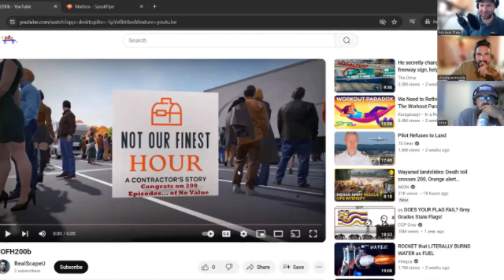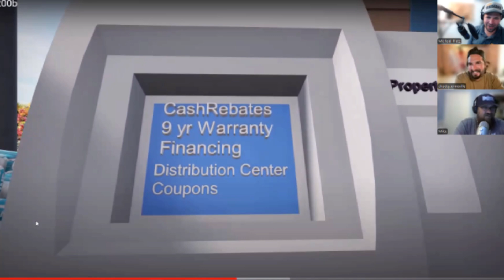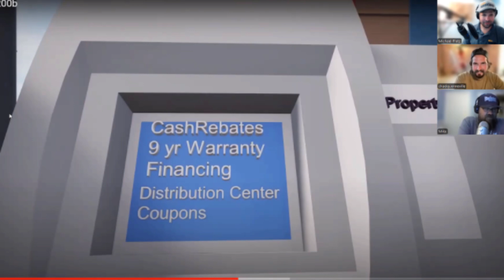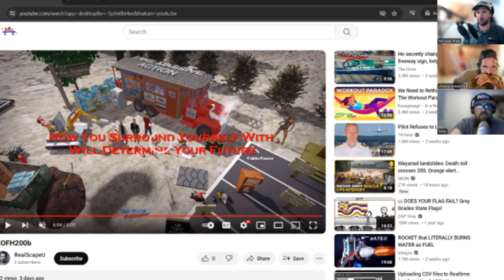The 200th Episode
@paver_king, @thelandscapedaddy, and @iamahardscaper talk about the 200th episode, watch a video, and take voicemails.